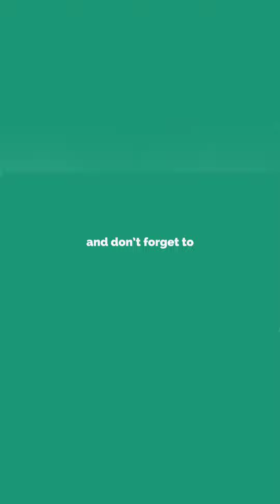Happiness is.. enjoying little things in life💖 kurupmovie | Archie's Corner